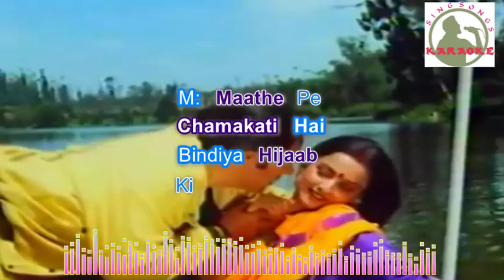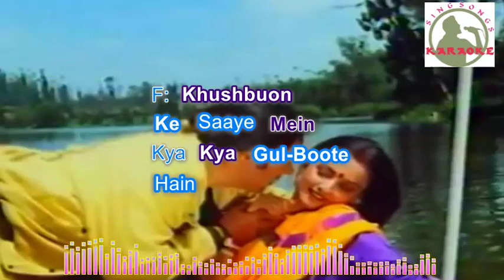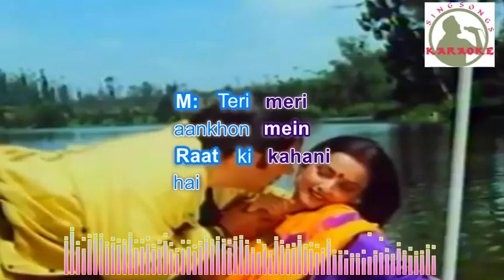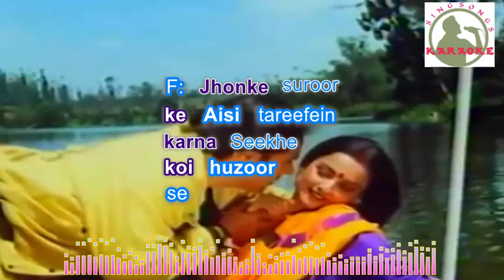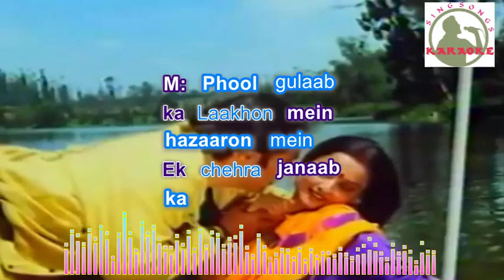Phool Gulaabkaa Hindi karaoke for female singers with lyrics